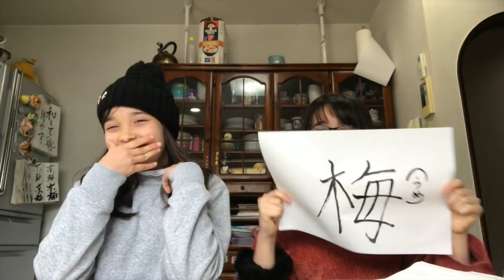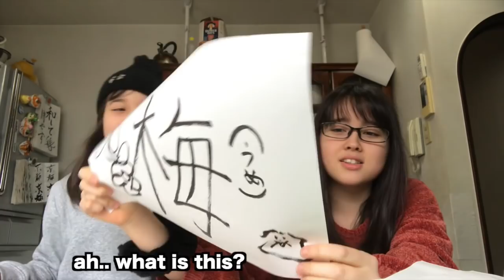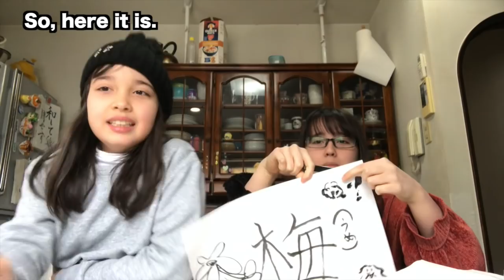Kate Sensei's Kanji #53 ケイト先生のテキトーな漢字の説明「梅」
ケイト先生の漢字。いつも通りテキトーです。